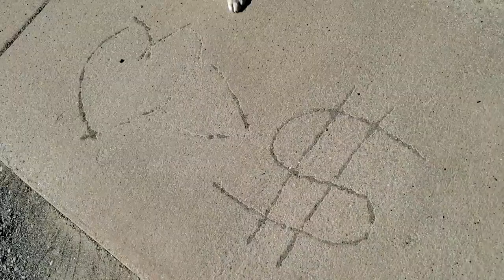Excited Siberian Husky Meets TINY German Shorthaired Pointer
1 No matter their size, they just love you and want to be your besties forever
2 They will comfort you during your hard times.
3 They got your back no matter what
4 Best friends need the best cuddles